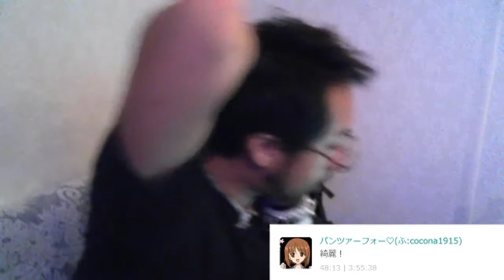【沖縄】地元民のスナックで飲む